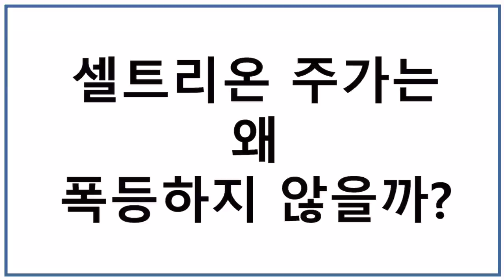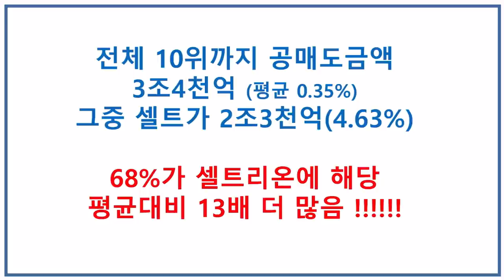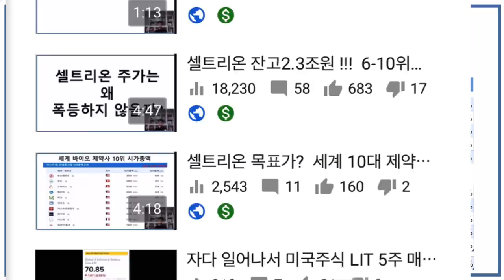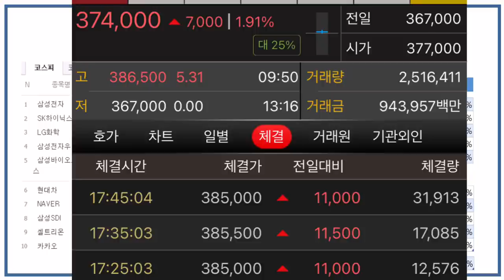셀트리온 공매도 잔고 2.3조 유튜브 AI도 알고 있다? 노란딱지의 진실 그리고 시간외 11,000 원 상승